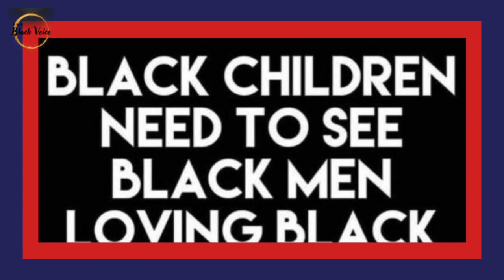Profiting From the Deaths of Blacks ~ From Mike Brown to Jordan Neely | Dr. Rick Wallace